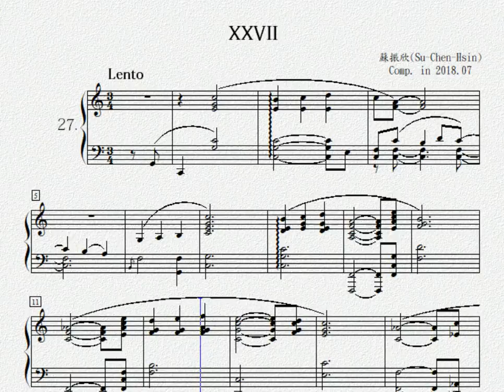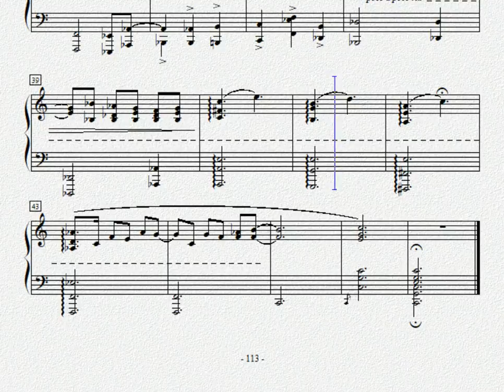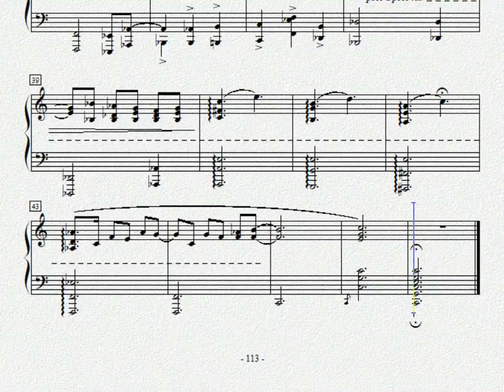Prelude no.27(Lento)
Prelude series of Mental status examination:
Lento
by Taiwanese composer/pianist/psychiatrist  Su, Chen-Hsin(蘇振欣)